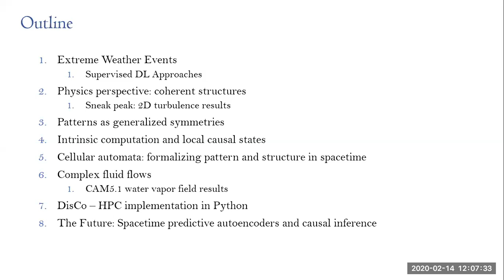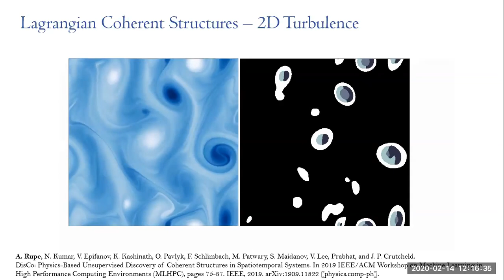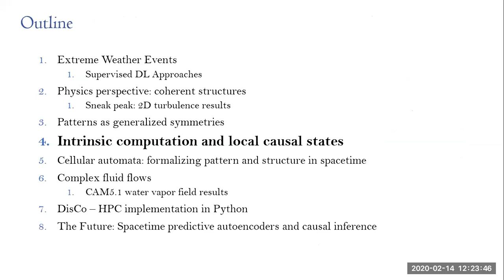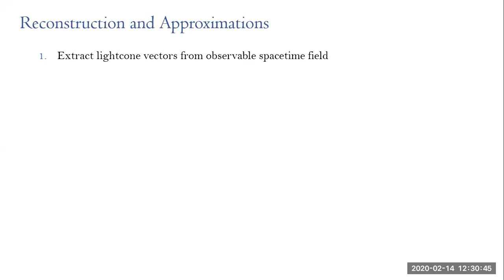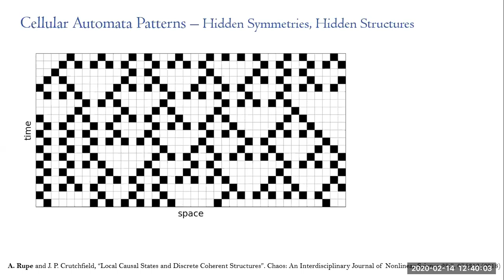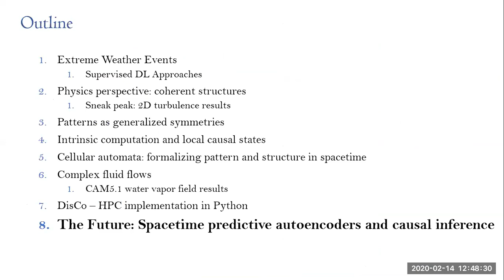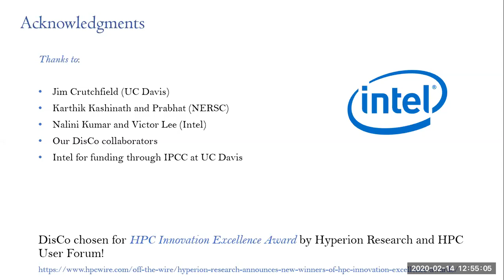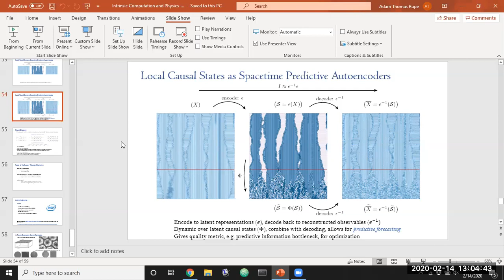2020-02-14 - Adam Rupe - Intrinsic computation and physics-based ML for emergent ...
Title: Intrinsi ccomputation and physics-based machine learning for emergent self-organization in far-from-equilibrium systems

Abstract: Coherent structures form spontaneously in far-from-equilibrium spatiotemporal systems and are found at all spatial scales in natural phenomena from laboratory hydrodynamic flows and chemical reactions to ocean and atmosphere dynamics. Phenomenologically, they appear as key components that organize macroscopicdynamical behaviors. Unlike their equilibrium and near-equilibriumc ounterparts, there is no general theory to predict what patterns and structures may emerge in far-from-equilibrium systems. Each system behaves differently; details and history matter. The complex behaviors that emerge cannot be explicitly described mathematically, nor can they be directly deduced from the governing equations (e.g. what is the mathematical expression for a hurricane, and how can you derive it from the equations of a general circulation climate model?). It is thus appealing to bring the instance-based data-driven models of machine learning to bear on the problem. Supervised learning models have been the most successful, but they require ground-truth training labels which do not exist for far-from-equilibrium structures. Unsupervised models that leverage physical principles of self-organization are required. To this end we will make connections between structural organization and intrinsic computation to motivate the use of physics-based unsupervised models called local causal states. As local models they are capable of capturing structures of arbitrary shape and size in a visually interpretable manner, due to the shared coordinate geometry between observable spacetime fields and their associated latent local causal state fields. We will show the local causal states can capture patterns in cellular automata models as generalized spacetime symmetries and coherent structures as localized deviations from these generalized symmetries. To demonstrate their applicability to real-world systems, we show the utility of the local causal states for extracting coherent structures in simulations and observations of complex fluid flows, including promising results highlighting extreme weather events in the water vapor field of the CAM5.1 climate model. These results require high-performance computing, and we will briefly describe how we were able to process almost 90TB in under 7 minutes end-to-end on 1024 Haswell nodes of Cori using a distributed implementation in Python.